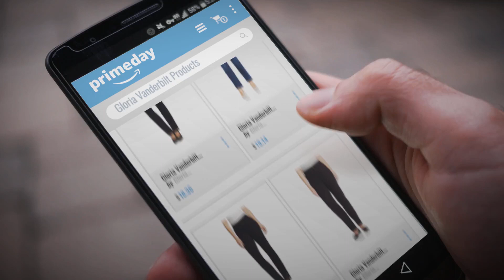Gloria Vanderbilt Prime Day Deals 2018: Gloria Vanderbilt Women's Amanda Classic Fit Jean, Black, 16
Black Friday / Cyber Monday Gloria Vanderbilt Women's Amanda Classic Fit Jean, Black, 16 by Gloria Vanderbilt

Black Friday / Cyber Monday Gloria Vanderbilt Women's Amanda Classic Tapered Jean, Scottsdale Wash, 16 Tall by Gloria Vanderbilt

Black Friday / Cyber Monday Gloria Vanderbilt Women's Amanda Classic Fit Jean, Black, 14 by Gloria Vanderbilt

Black Friday / Cyber Monday Gloria Vanderbilt Women's Plus Amanda Classic Fit Jean, Black, 24 by Gloria Vanderbilt

Black Friday / Cyber Monday Gloria Vanderbilt Women's Anita Straight Leg Pant, Perfect Khaki, 14 by Gloria Vanderbilt

Black Friday / Cyber Monday Gloria Vanderbilt Women's Plus Amanda Classic Fit Jean, Black, 22 W Short by Gloria Vanderbilt

Black Friday / Cyber Monday Gloria Vanderbilt Women's Amanda Classic Tapered Jean Pants, Rich Indigo-53, 4 by Gloria Vanderbilt